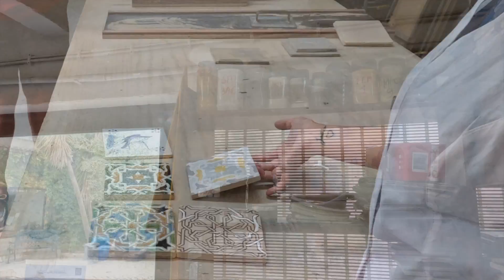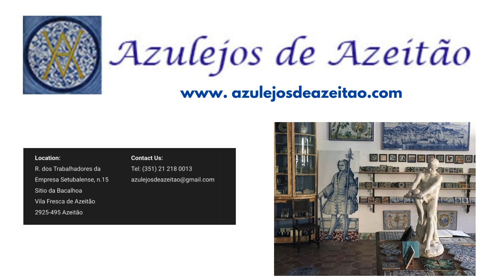Azulejos de Azeitao Tile Factory and Store / Outside of Lisbon Portugal - Surprise Stop On Wine Tour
We visited Lisbon, Portugal upon the Celebrity APEX and we were fortunate enough to have an overnight stay in Lisbon which allowed us to take a wine tour on Day 1 to the Setubal region. Our plan was to visit three wineries, but after the first wine tasting our tour guide Rodrigo took a detour. He surprised us with a stop at Azulejos de Azeitão house (Azeitão Tiles). Our group was very interested to take the side trip and learn about tile making. We saw the European traditional methods of tile making, and also how reproductions are made of antique designs from, not only European countries, but Islamic and Chinese regions. We were amazed by the level of manual labor to make these pieces of art versus tiles being massed produced by machines. The craftmanship and skill required to create these custom tiles was eye opening. I hope if you are ever visit the Lisbon Portugal area, that you take the time to visit this very interesting factory!